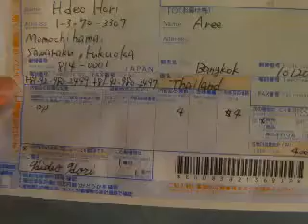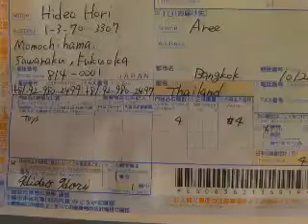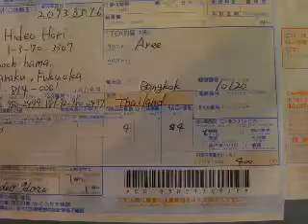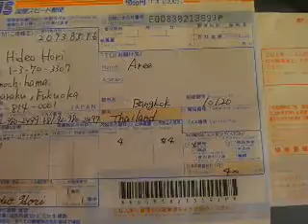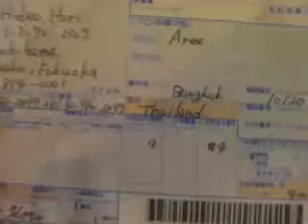海外発送EMS伝票の書き方 タイへの荷物で解説